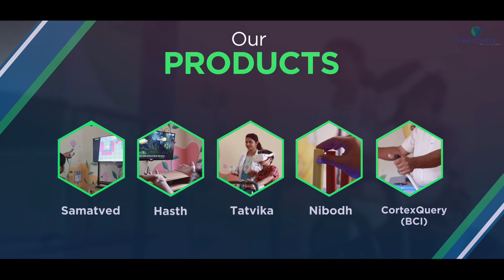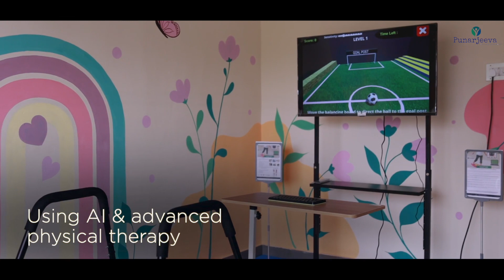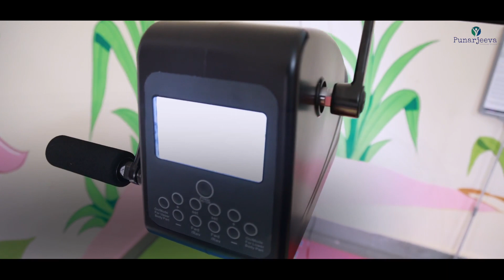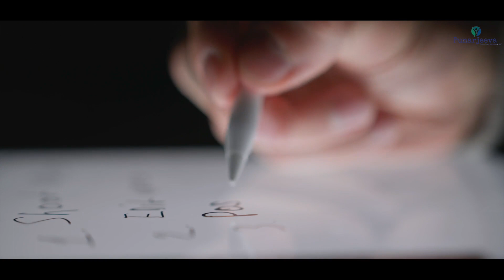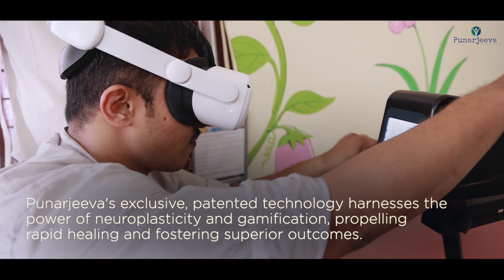Punarjeeva - Changing Lives - Rehabilitation and Assistive Tech Startup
Welcome to the future of rehabilitation. At Punarjeeva Technology Solutions , we are transcending boundaries with our ground-breaking, digital therapeutics solutions. Our scientifically-developed products - uniquely blending AI, IoT, metaverse technologies and advanced analytics - cater to special needs education, elderly care, stroke rehabilitation, and comprehensive physical, occupational and cognitive therapies.

Discover how our cutting-edge technology is reshaping the way therapy is understood and delivered, improving the lives of hundreds of individuals across India. Hear directly from our customers, witness the transformational journeys and understand why over 100+ institutions have chosen Punarjeeva to reimagine the future of therapeutic interventions.

Join us in revolutionizing the world of rehabilitation, one innovative solution at a time."